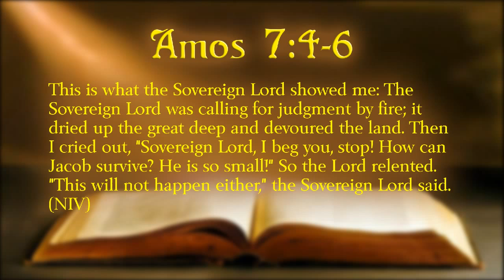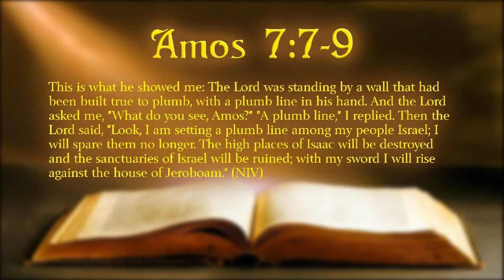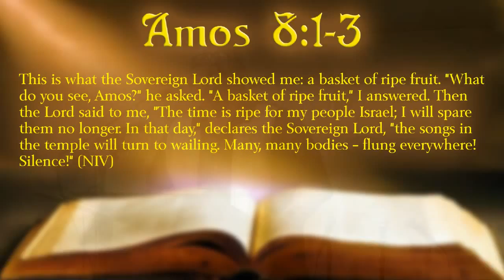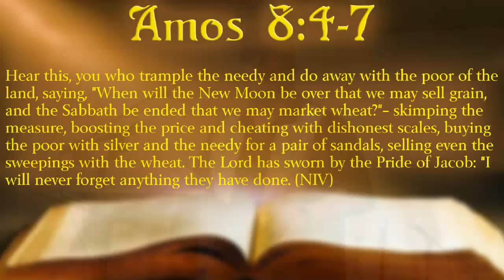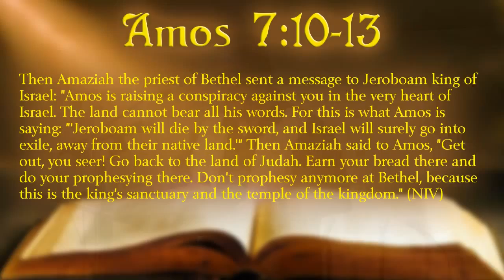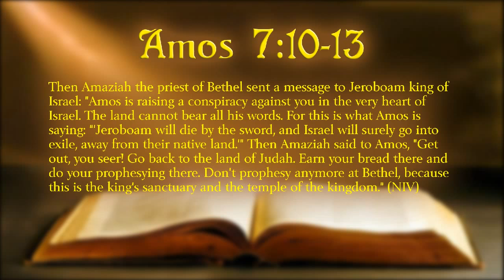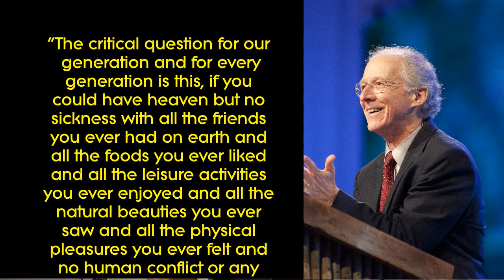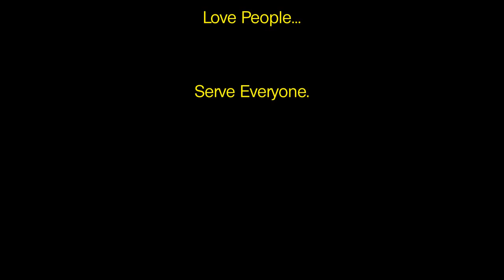Amos - Out Of Line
In our message today we discuss the necessity of aligning our priorities with those of God.